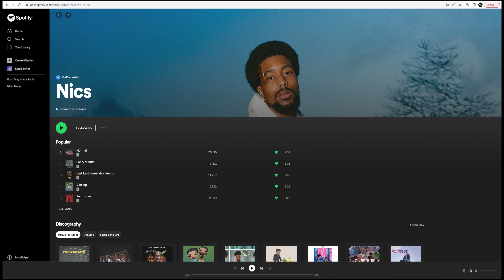Nics on Kiss FM Radio With Ellie Prohan | 4K